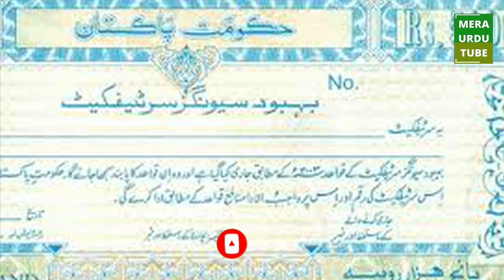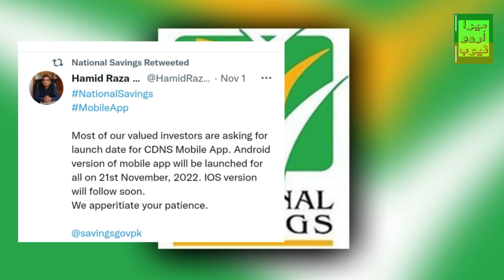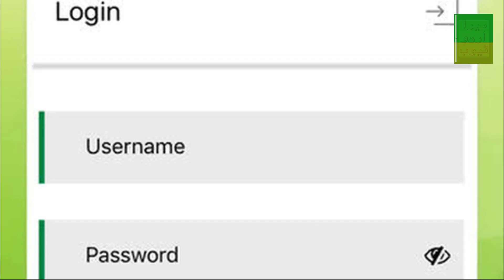National Savings New Mobile App to be Launch | Is me konsy features hongy?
National Savings ya Qoumi Bachat kay Customers kay lye achi khabar yeh hai kay aik nai mobile application ka ijrah 21 novermber 2022 say kia ja raha hai jis kay istimal say customers ko kafi benefits milny waly hain... mazeed malomat kay lye video dekhyn.